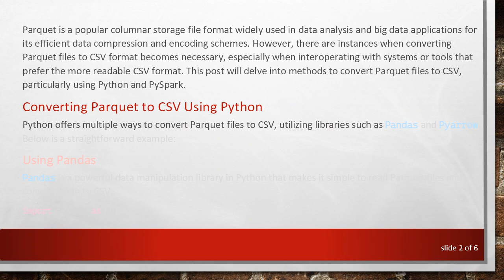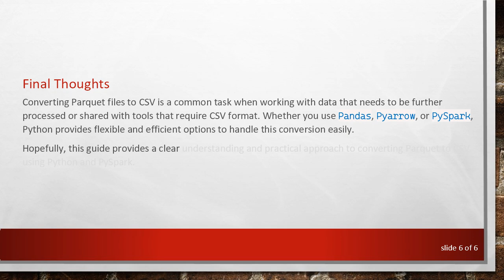How to Convert Parquet to CSV with Python and PySpark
Summary: Learn how to convert Parquet files to CSV using Python and PySpark in this comprehensive guide.

Parquet is a popular columnar storage file format widely used in data analysis and big data applications for its efficient data compression and encoding schemes. However, there are instances when converting Parquet files to CSV format becomes necessary, especially when interoperating with systems or tools that prefer the more readable CSV format. This post will delve into methods to convert Parquet files to CSV, particularly using Python and PySpark.

Converting Parquet to CSV Using Python

Python offers multiple ways to convert Parquet files to CSV, utilizing libraries such as Pandas and Pyarrow. Below is a straightforward example:

Using Pandas

Pandas is a powerful data manipulation library in Python that makes it simple to read Parquet files and convert them to CSV.

This code reads a Parquet file named data.parquet into a DataFrame, which is then written to a CSV file named data.csv.

Using Pyarrow

Another approach is using Pyarrow, a cross-language development platform for in-memory data. Here’s how you can leverage it to achieve the conversion:

In this example, pq.read_table() reads the Parquet file into a Table, which is subsequently written to a CSV file using pc.write_csv().

Converting Parquet to CSV Using PySpark

When dealing with large-scale data transformations, PySpark is a highly efficient tool. PySpark allows seamless integration with Apache Spark to handle big data workloads.

This code begins by initializing a Spark session. It reads the Parquet file into a DataFrame and writes it out as a CSV file. The header=True argument ensures that the CSV file will include column headers.

Final Thoughts

Converting Parquet files to CSV is a common task when working with data that needs to be further processed or shared with tools that require CSV format. Whether you use Pandas, Pyarrow, or PySpark, Python provides flexible and efficient options to handle this conversion easily.

Hopefully, this guide provides a clear understanding and practical approach to converting Parquet to CSV using Python and PySpark.